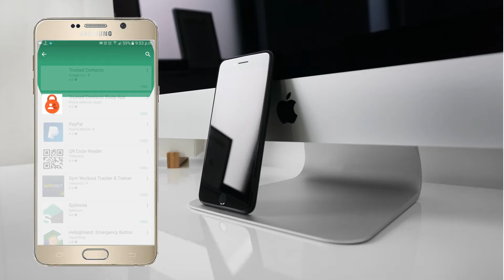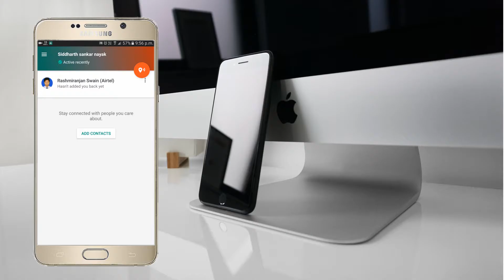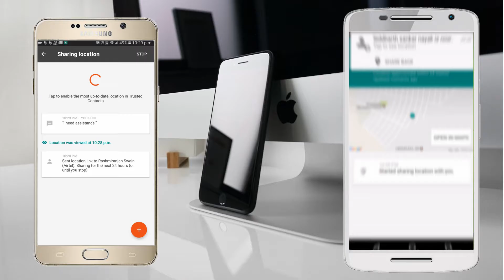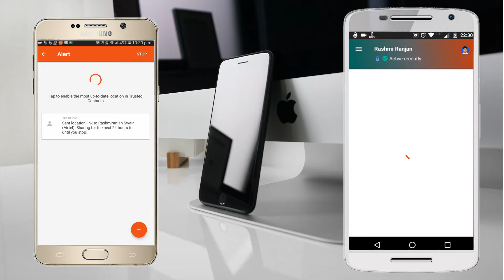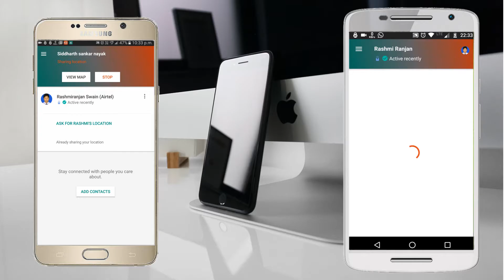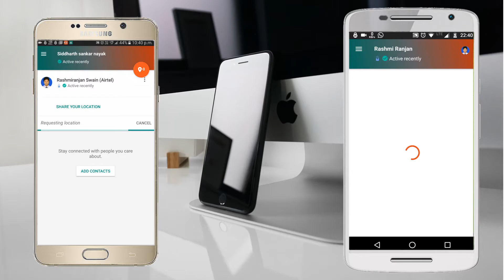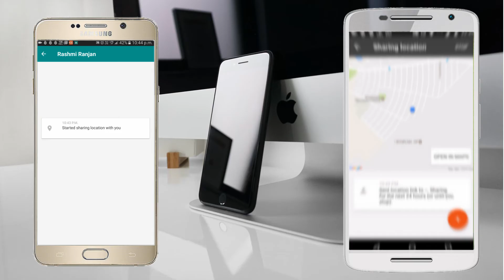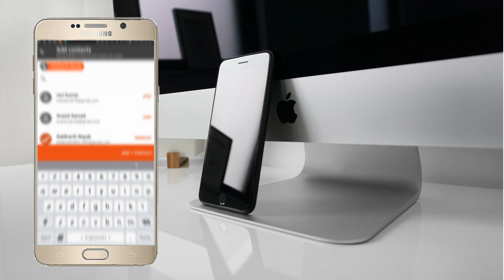How to Track Your Friends and Relatives in an Emergency [Hindi]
Hello brothers and sisters welcome to Digital Eye. In this video I will show you how you can easily track your friends and family in an emergency situation. Sometimes it is necessary to track the location of our friends and relatives, but there is no trusted solution for that.

But, now we have the solution from a trusted source. The source is no other than GOOGLE. Recently Google published a very useful and handy mobile application named “Trusted Contacts”; it is a personal safety app that opens a direct line of sharing between you and your loved ones.

This application allows you to track the mobile location of your close friends and family members in an emergency situation. The great thing about this application is that you can track the location even if the there is no network and battery is dead. If there is no network or your mobile phones battery is dead this application will share the last mobile location.

This application allows your trusted contacts to request your location. If everything is fine, you can deny the request, but if you’re unable to respond within 5 minutes from the request been raised your latest location is shared automatically. This works even if you are offline or your phone is out of battery.

Along with safety this application takes care about your privacy. This application keeps your location private until you share it or one of your trusted contacts asked for it in an emergency situation.
Thanks to Google for developing such a great mobile application. This application will take the woman safety to a new level.

(Google Play Store Link)

About: Digital Eye is a YouTube Channel, Where you will find every type of videos as I keeps eye on everything. Mainly I upload Technology related and Educational videos. I upload videos on every Monday and Friday.